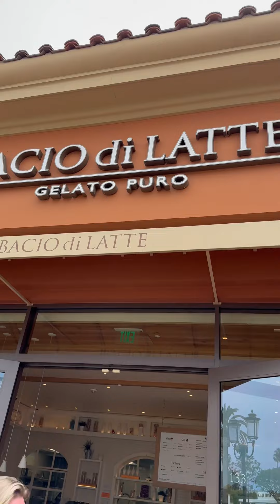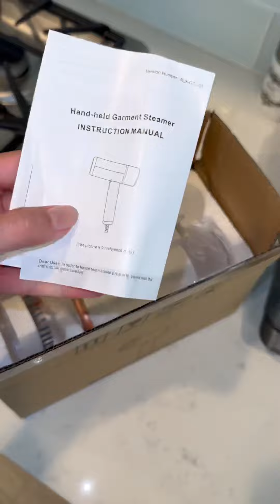Rudi và những người bạn #14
We must accept the end of something
In order to begin
To build something new 🦜🍭